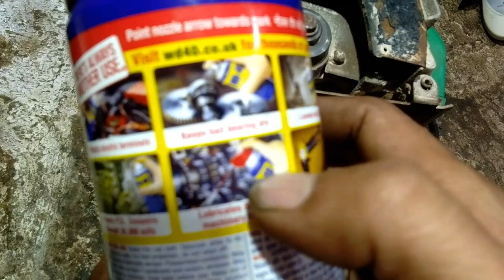Electric marble cutter repair || bearing replace || gear box || मार्बल कटर कैसे रिपेयर करें ।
1. Marble cutter repair -CM4-SB armature change
2. Angle grinder repair -DW801 armature replace

1. Electronics
2 Electricals
3 motor winding
4 television repairing
5 electronics upkaran repair
6 electric knowledge